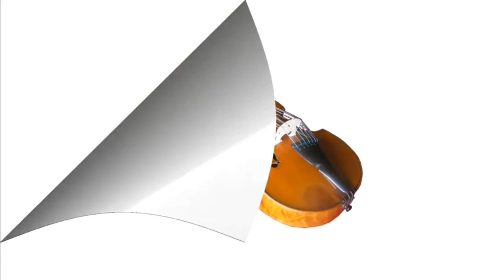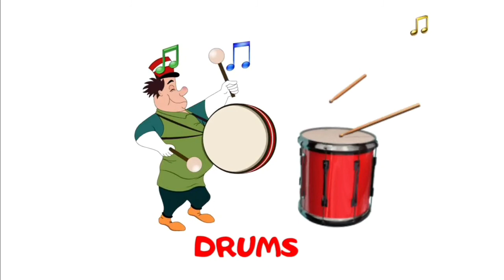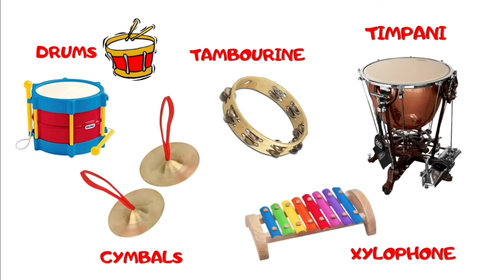Musical Instruments: String, Woodwind, Brass and Percussion Section (Video Compilation)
Musical Instruments: String, Woodwind and Percussion Section (Video Compilation)
Insrumento sa Musika

String Section
violin
viola
cello
bass
harp

Woodwind Section
Saxophone
Bassoon
Clarinet
Flute
Recorder

The Percussion Section
Drums
Cymbals
Tambourine
Xylophone
Timpani

Brass Section
Trumpet
French Horn
Trombone
Tuba
Bugle